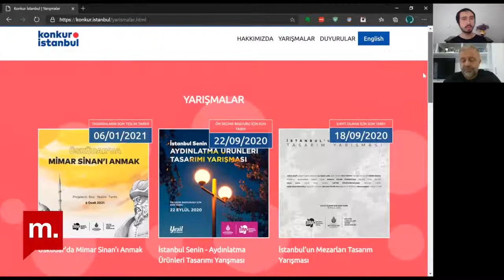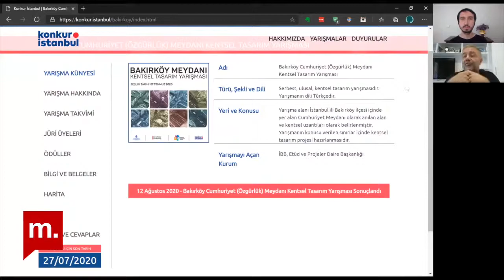Şehir Hepimizin : Kenti yarışmayla tasarlamak – Ömer Yılmaz ile söyleşi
Şehir Hepimizin programının 197. bölümünde konuğumuz mimar Ömer Yılmaz ile kentsel tasarım yarışmalarını mercek altına aldık. Birçok şehirde şeffaf ve katılımcı bir yöntem olarak öne çıkan tasarım yarışmalarında aktif rol alan Ömer Yılmaz ile, kentsel tasarım yarışmalarının arka planını, yöntem ve karar mekanizmalarını konuştuk. Özellikle İstanbul’da yoğunlaşan kentsel tasarım yarışmalarının gerekçelerini birlikte değerlendirdik.